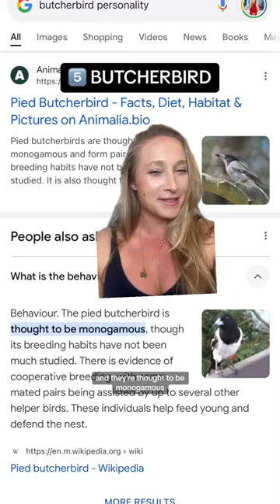🔟 BEST BIRDS IN AUSTRALIA 🇦🇺 Do you agree with this list?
Ranking the top 10 best birds in Australia! 🇦🇺

Notes from the video:
1. Curlew - (when scared, it screeches - close associations with death in many Aboriginal stories)
2. Cassowaries - “flightless velociraptor”
3. Australian Miners - noisy
4. Plover - basically have knives on their feet
5. Magpies - kill snakes and bugs
6. Butcherbird - beautiful warble, friendly, inquisitive, basically less murderous magpie
7. Bin Chickens - (Ibis)
8. Crested Pigeons - bond with humans & smart
9. Budgerigar - (budgies)
10. Cockatoos -
    1. Corella Cockatoo - (loud)
    2. Galah Cockatoo - “beautiful but dumb” (more quiet)
    3. Sulphur Cockatoos - “can take a finger off, mate for life, live up to 80 years” (loud)
    4. Black Cockatoos - strong spiritual meaning to Aboriginals - (more quiet)

New to my videos? ⬇️

👋 Hi, I’m Brooke! 👉 American backpacker who’s lived in South Korea, Chile, and Spain and now based in Sydney, Australia.

Sharing things I've learned along the way as a traveling content creator. Anything for the plot. 😉